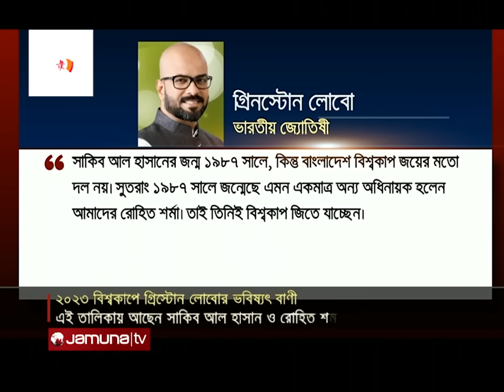বিশ্বকাপ জিতবেন ১৯৮৭ সালে জন্ম নেওয়া কোন অধিনায়ক? | WC Winner Prediction | Jamuna TV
এবারের বিশ্বকাপ জিতবেন ১৯৮৭ সালে জন্ম নেওয়া কোন অধিনায়ক। এমন ভবিষ্যৎ বাণী করেছেন ভারতের জ্যোতিষী গ্রিনস্টোন লোবো। তার এই গণনায় খুশি হতেই পারে বাংলাদেশ সমর্থকরা।. বাংলাদেশ দলের অধিনায়ক সাকিব আল হাসানের জন্মও ১৯৮৭ সালেই। তবে বাধা হতে পারে ১৯৮৭ সালে জন্ম নেয়া ভারতীয় অধিনায়ক রোহিত শর্মা। অবশ্য দুজনের মধ্যে রোহিতকেই এগিয়ে রাখছেন গ্রিনস্টোন।